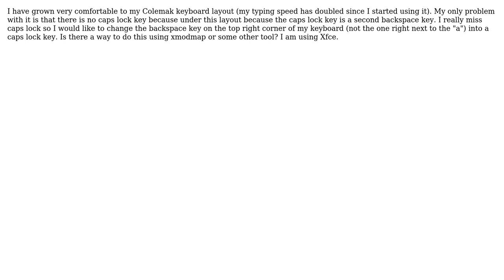How do I remap the caps lock key to the backspace key?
With thanks & praise to God, and with thanks to the many people who have made this project possible! | Content (except music & images) licensed under cc by-sa 3.0 | Music | Images & others | With thanks to user rubo77 user Blender user A.B. and the Stack Exchange Network Trademarks are property of their respective owners. You are responsible for your own actions.